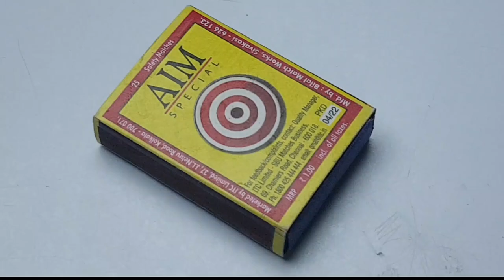How to Build a Miniature Horse Buggy Out of Matchsticks.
हेलो दोस्तों @diydady चैनल में आपका स्वागत है आज हम माचिस की तीलियों से घोड़ा गाड़ी बनाना सीखेंगे तो हमारे वीडियो को पूरा देखिए और अगर वीडियो पसंद आए तो वीडियो को लाइक शेयर जरूर कीजिए हमारे चैनल को सब्सक्राइब कीजिए ताकि हमारा चैनल को मदद हो सके  थैंक यू.

Learn how to create a charming miniature horse buggy using just matchsticks in this step-by-step tutorial. This DIY project is perfect for craft enthusiasts and horse lovers alike. Follow along and craft your own unique miniature horse buggy out of matchsticks today!